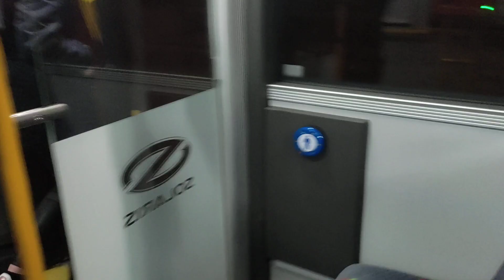[#1005] Solaris Urbino12 IV Electric #4011 [🚍50] MPK Lublin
Zanim Jamnik przyjechał na przystanek, 🤔zastanawiałem się czy nagrać tego kartona teraz czy kiedy indziej, po chwili zdecydowałem nagrać go z 2 powodów:
1. Kierowca wyłączył światła w przestrzeni pasażerskiej w celu by dobrze widzieć ulicę Chemiczną, która jest nieoświetlona oraz posiada wiele dziur na drodze, na której autobusy muszą jechać wolno.
2. Ostatnio zauważyłem, że w 🔌elektrykach na wyświetlaczu wyświetla się 2x powtórzone NŻ.
PS. Za kilka dni pojawi się również przejazd #4011, długo oczekiwaną linią.

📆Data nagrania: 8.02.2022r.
Pojazd: Solaris Urbino12 IV Electric
Rocznik: 2021

Linia 50 PANCERNIAKÓW FELICITY
Przystanki:
Walentynowicz NŻ
Grenadierów
Dworzec Towarowy PKP NŻ
Rataja
Rondo Geodetów NŻ
Pancerniaków
 PANCERNIAKÓW FELICITY